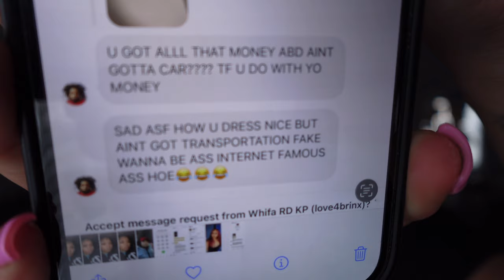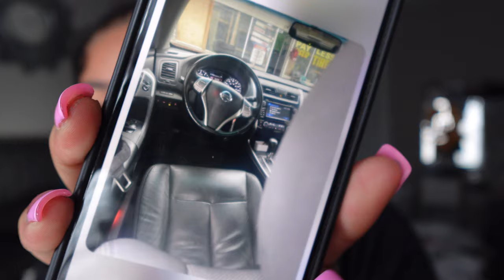VLOG: IM OVER THIS💔+ MY CAR IS GONE + 1ST CLUB EXPERIENCE + GOT A BAG AND FIXED MY TEETH + GRWM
vlog:I’m over this 💔, my car is gone, 1st club experience,got a bag & fixed my teeth,

FIRST WEEK LIVING ALONE|Ep3 ᥫ᭡ getting my life together,soft girl era,prioritizing me,dating around